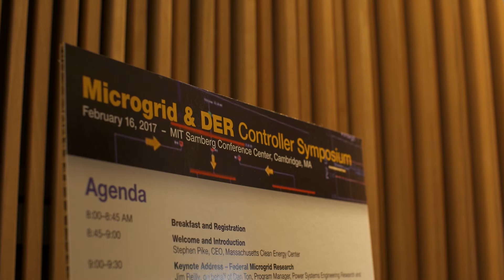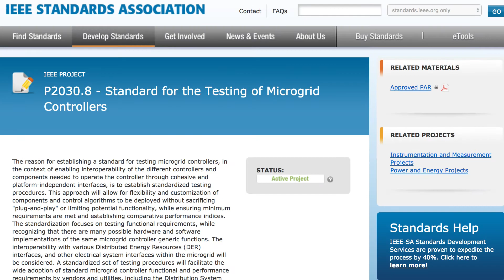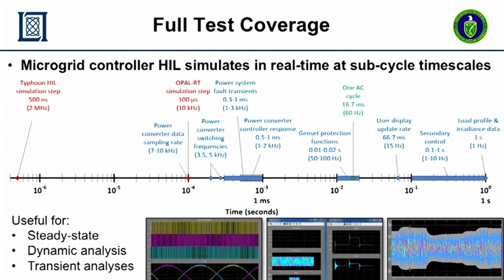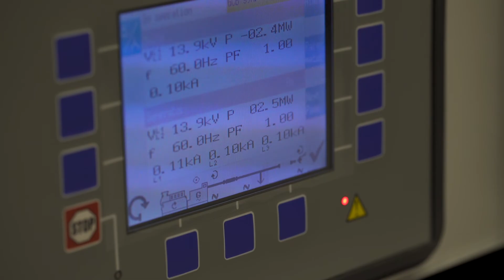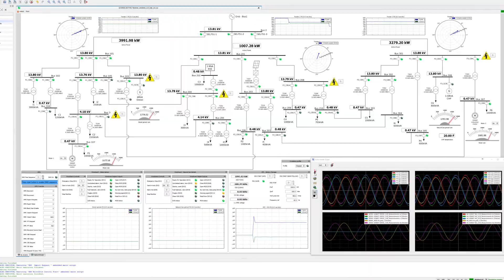Eaton Microgrid Controller Testing Interview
Interview with Vijay Bhavaraju from Eaton about microgrid controller testing at MIT Lincoln Laboratory Microgrid & DER Symposium 2017.